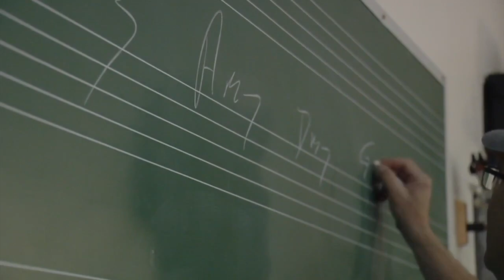Man converts one-room schoolhouse into recording studio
On a country road in southern Schuylkill County outside of Orwigsburg is what looks to be an old, red, one-room school house, but the school lessons are long gone. Now, it's all about the sound.

"I'm a music head from the time I was a child, studied music all the way through from fifth grade on," said Paul Abel.

A native of the upper Midwest, music aficionado Abel was visiting his brother when something caught his eye.

"I drove by, and I saw this out of the corner of my eye," Abel said, "and at the time, it was covered in ivy and trees and you couldn't see it — it looked horrible."

That's when he got the idea.

"Oh my God," Abel recalled. "That would be the coolest studio ever."

Abel and his brother got to work, and now the well over-a-century-old structure is Angry Hobbit Studios.